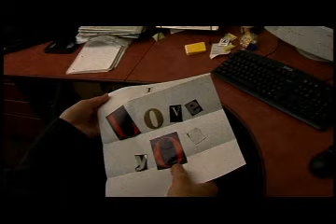Blood Has Been Shed - She Speaks To Me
Video from 'Spirals'